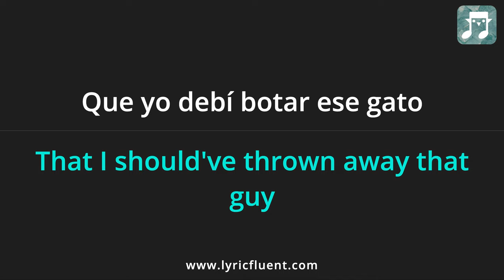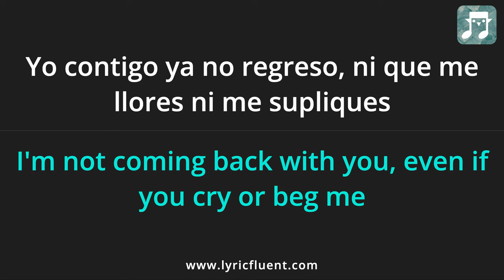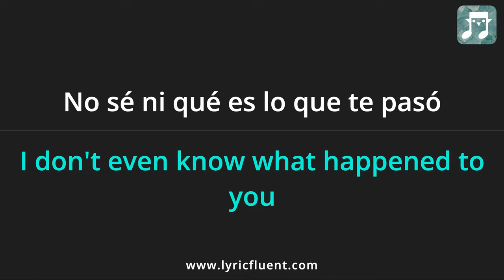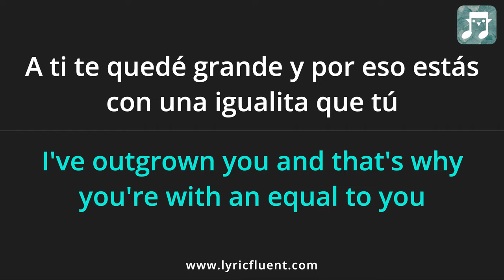Bizarrap - Shakira: Bzrp Music Sessions, Vol. 53 Lyrics English Translation - Pa' tipos como tú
Or go directly to playing games based on this song on the web

Bizarrap - Shakira: Bzrp Music Sessions, Vol. 53 Lyrics English Translation - ft Shakira - Spanish

learnlanguageswithmusic learnspanishwithmusic learnspanishthroughmusic lyricfluent Bizarrap Shakira:BzrpMusicSessions,Vol.53 #...

LYRICS
Una loba como yo no está pa' novatos
Una loba como yo no está pa' tipos como tú
A ti te quedé grande y por eso estás con una igualita que tú
Esto es pa' que te mortifiques, mastiques y tragues, tragues y mastiques
Yo contigo ya no regreso, ni que me llores ni me supliques
Claramente
Es igualita que tú
Por acá no vuelvas, hazme caso
Estás tan raro que ni te distingo
Yo valgo por dos de veintidós
Vas acelerado, dale despacio
Mucho gimnasio
Y una loba como yo no está pa' tipos como tú

ENGLIISH TRANSLATION
Sorry, I already took another plane
Here I'm not coming back, I don't want another disappointment
So much that you pretend to be a champion
And when I needed you, you gave your worst version
Sorry baby, it's been a while
That I should've thrown away that guy
A she-wolf like me isn't for rookies
A she-wolf like me isn't for guys like you
For guys like you
I've outgrown you and that's why you're with an equal to you
This is to mortify you, chew and swallow, swallow and chew
I'm not coming back with you, even if you cry or beg me
I understood that it's not my fault that they criticize you
I only make music, sorry that it splashes you
You left me as a neighbor to the mother-in-law
With the press at the door and the debt to tax authorities
You believed that you hurt me and made me tougher
Women don't cry anymore, women invoice
She has the name of a good person
Clearly it's not how it sounds
Clearly
She's same as you
From love to hate there's one step
Don't come back here, listen to me
Zero grudges, baby, I wish you that it goes well with my supposed replacement
I don't even know what happened to you
You're so strange that I don't even distinguish you
I'm worth two of twenty-two
You changed a Ferrari for a Twingo
You changed a Rolex for a Casio
You go fast, go slow
A lot of gym
But work-out the brain a little bit also
Photos where they see me
Here I feel like a hostage, for me everything is good
I vacate you tomorrow and if you want to bring her, come too
And a she-wolf like me isn't for guys like you